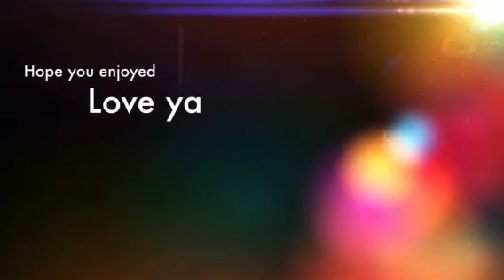My Work Out Routine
✌️Peace✌️